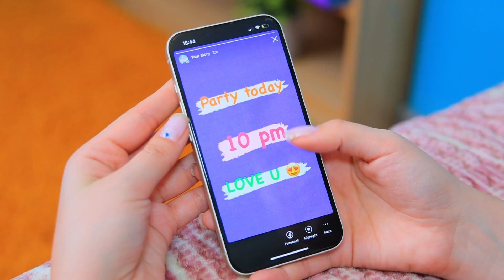अनलकी vs लकी vs गीगा लकी स्टूडेंट्स !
स्टूडेंट्स लाइफ काफी अच्छी होती है ! पर सभी स्टूडेंट्स लकी नहीं होते , उनमे से कुछ लूज़र्स भी होते है !

और Troom Troom विडियो देखें:
प्रसिद्ध विडियो: